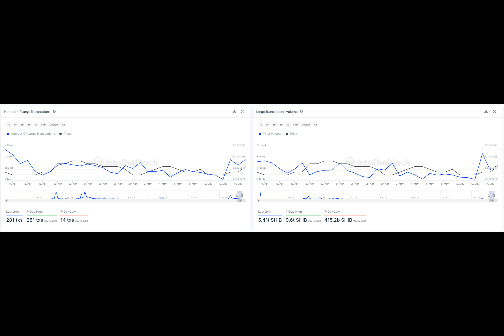Giga Shiba Inu (SHIB) Whales Wake up With 3.5 Trillion Transfer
What if I told you that in the world of cryptocurrency, there's a new player in town? No, it's not Bitcoin, nor is it Ethereum. It's Shiba Inu, the little dog that could, and it's making waves in the crypto market. But what exactly is Shiba Inu, and what makes it so special? Well, buckle up, because we're about to take a deep dive into the world of Shiba Inu and its recent activity.